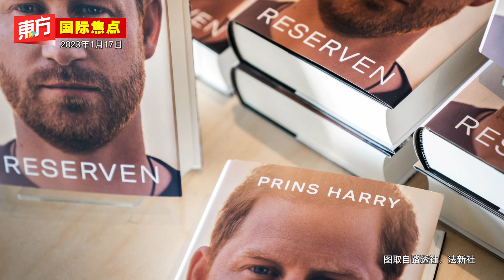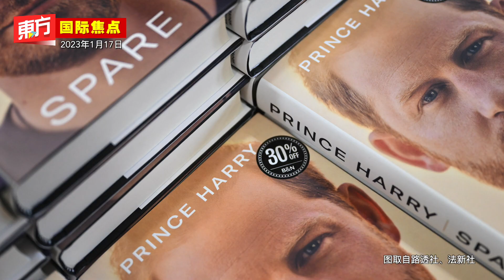中国人口60年来首次负增长【东方国际焦点】2022-1-17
- 中国去年人口减少85万　60年来首次负增长
- 中国新冠疫情飙升　世卫建议监测超额死亡率
- 下身只穿内裤搭地铁　英国“地铁无裤”活动登场
- 哈里王子回忆录打败奥巴马　首日卖143万本登世界纪录